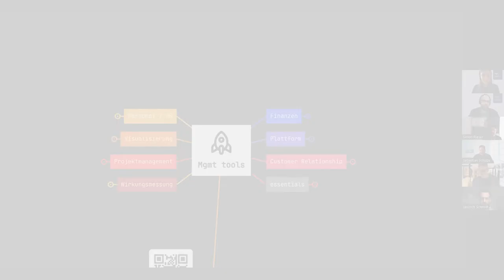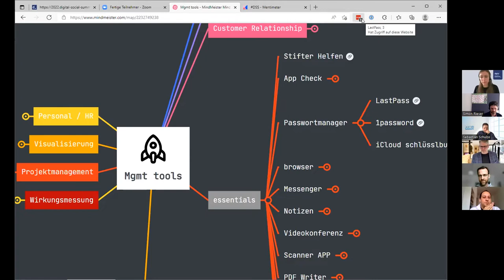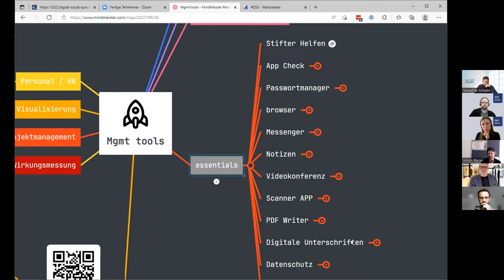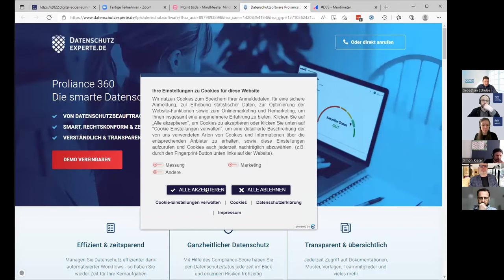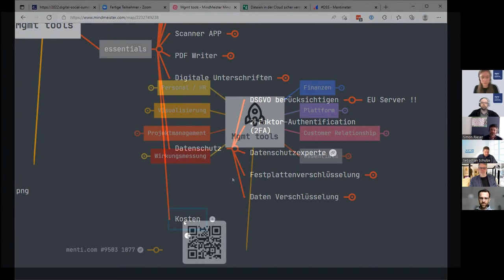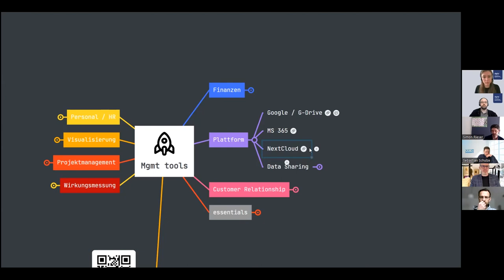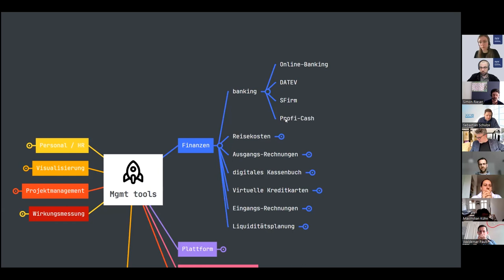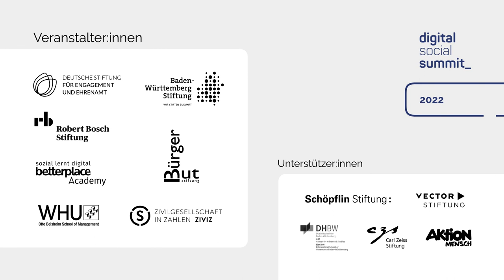dss2022 I Management und Controlling Tools für Non-Profits I Sessionreihe 5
Workshop mit Simon Rieser, Impact Society gGmbH, Sebastian Schulze, AIOS Tax AG StBG

Management und Controlling Tools für Non-Profits
Tag 2 • 30. März 2022 • 10:45 - 11:30
Level: Anfänger:innen

Wir alle nutzen mehr oder weniger viele Tools für die kaufmännische Steuerung unserer Sozialunternehmen und Organisationen. Aber welche eigenen sich am besten? Gibt es hidden champions? Welche Programme lassen sich sinnvoll kombinieren und wie bindet man das Ganze an die Buchhaltung an? Was muss man bei der Einrichtung von Schnittstellen beachten, welche Kosten muss ich einkalkulieren? Und, kann ich das alles mit meiner Wirkungsmessung kombinieren?

Diesen und anderen Fragen wollen wir in dieser Session nachgehen und zeigen euch dabei gelungene Praxis-Beispiele und, ganz live, Einsätze von Tools aus unserem Organisationsalltag. Dabei gehen wir auf die großen Plattformlösungen ebenso ein wie auf kleine Tools und Sonderlösungen.